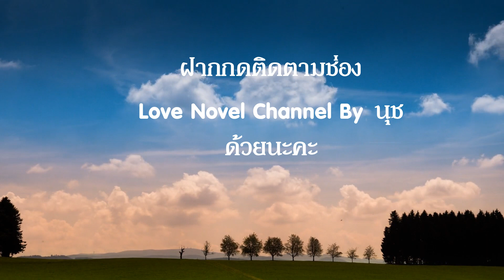บุษราคัมแห่งรัก ep. 26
มาแล้วค่ะ มาดึกหน่อย ไปสนุกสนานเพลิดเพลินกับบุษราคัมแห่งรัก ep. 26 ด้วยกันนะคะ นิยายรัก นิยายทะเลทราย นิยายเสียง นิยายโรแมนติก นิยายออนไลน์ 💖💖 💖💖

บทประพันธ์ : ศรีปุรำ
ให้เสียงพากย์ : ศรีปุรำ
** ใครสนใจเวอร์ชั่น e-book คลิกตามลิงค์ด้านล่างนี้ได้เลยนะคะ บุษราคัมแห่งรัก – ศรีปุรำ